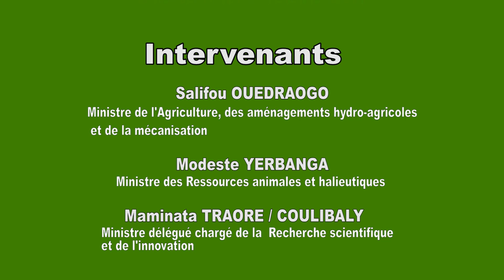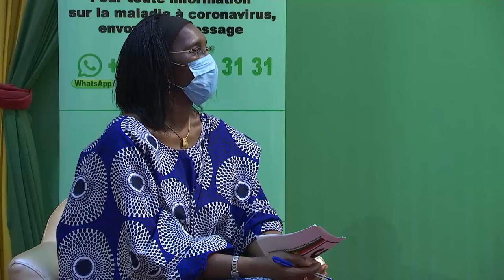22ème édition de la JNP : Des mesures sanitaires et sécuritaires pour une réussite de l’évènement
22ème édition de la  JNP : Des mesures sanitaires et sécuritaires pour une réussite de l’évènement
En prélude à la  célébration de la Journée nationale de  paysan (JNP), le 23 avril 2021, trois ministres en charge du développement rural ont animé une conférence de presse.  C’était, le lundi 19 avril 2021 à Ouagadougou.

En raison de la pandémie du Covid-19, la 22ème édition de la Journée nationale du paysan (JNP) va se tenir en un seul jour,  le vendredi 23 avril 2021 à Manga, chef-lieu de  la région du Centre-Sud. Cette biennale qui met à l’honneur le monde paysan va  connaitre un nombre limité de participants. Ainsi,  400 délégués de producteurs et non 1 500 comme à l’habitude sont attendus dans la Cité de l’épervier.
La foire agro-sylvo-pastorale, halieutique et faunique regroupant habituellement  des  exposants des  13 régions  du pays est redimensionnée en une exposition des produits de la région hôte. Ces réaménagements dans la célébration de la 22ème édition de la JNP ont été annoncés, lors de la conférence de presse du lundi 19 avril 2021 par le ministre de l’Agriculture, des aménagements hydro- agricoles et de la mécanisation, Salifou OUEDRAOGO.
 Placée sous le très haut patronage du Président du Faso, Roch Marc Christian KABORE, cette  édition se tient  sous le thème : « Impact socioéconomique des crises sécuritaire et sanitaire  sur les secteurs productifs du monde rural : quelles stratégies de résiliences ? ». Il s’agit par ce thème, de traduire l’engagement des acteurs du développement rural à trouver  des solutions d’adaptation et d’atténuation des contraintes  sécuritaire  et sanitaire pour l’essor du secteur agro-sylvo- pastoral, halieutiques et faunique, a affirmé le ministre Salifou OUEDRAOGO. Il a précise que le traditionnel échange direct  entre le chef de l’Etat et les délégués des producteurs,  venus de toutes les provinces  du pays est maintenu mais dans le respect strict des mesures barrières.
Pour une meilleure coordination de l’organisation de la JNP et du suivi de la mise en œuvre des engagements et  des recommandations, les acteurs ont mis en place un secrétariat exécutif de la Journée nationale du paysan.
A en croire, le ministre en charge de l’agriculture, les travaux préparatoires de la Journée se  déroulent bien. Les documents  introductifs  sont élaborés  et le rapport  de mise en œuvre  des engagements et recommandations  de l’édition précédente est en cours de finalisation, a-t-il indiqué.
Le ministre des ressources animales et halieutiques, Dr Tegwendé Modeste YERBANGA a pour sa part, reconnu que le domaine de l’élevage a été impacté par la pandémie de la Covid-19. Il soutient tout de même que  des efforts sont conjugués par son département au quotidien afin de minimiser les effets pervers de cette crise sanitaire.
Quant à la ministre déléguée auprès du ministre de l’Enseignement  supérieur, de la recherche scientifique et de l’Innovation, chargée de la recherche scientifique et de l’innovation, Dr  Maminata TRAORE/ COULIBALY, elle a rassuré  la disponibilité des semences améliorées. Mais pour espérer à de bons rendements, il faut tenir compte  de la nature des sols, des recherches additionnelles sont souvent nécessaires comme celles en eau, a-t- elle conclu.
           Le Service d’Information du Gouvernement